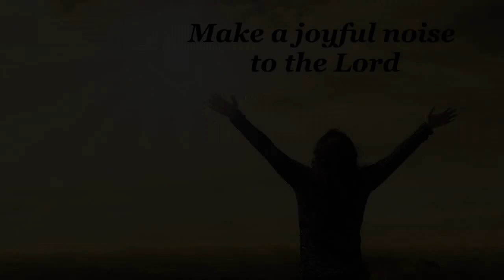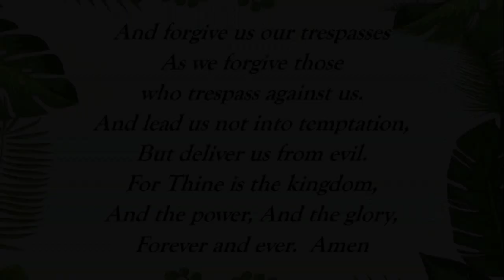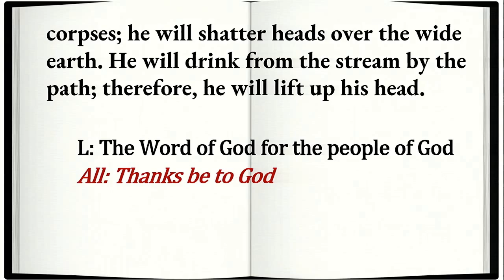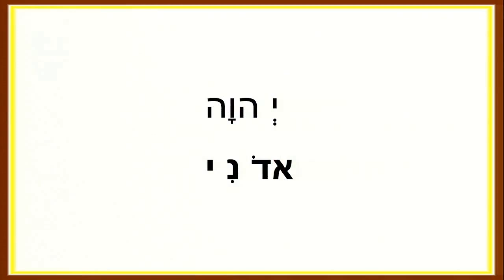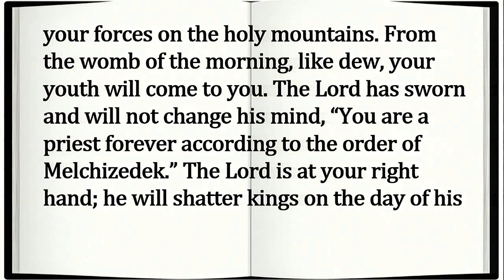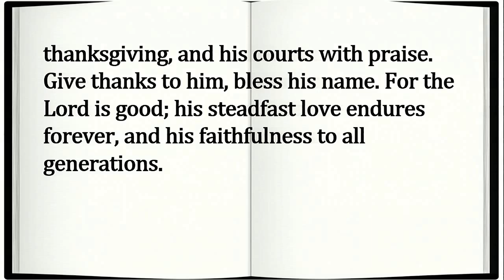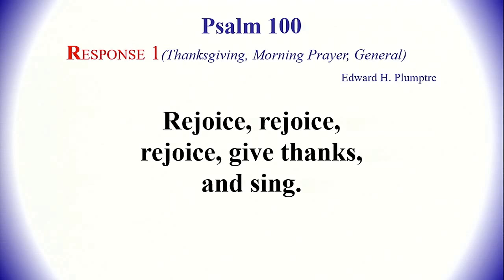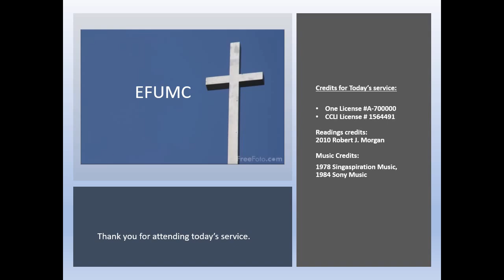2024 03 10 Message and Scripture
Shorter version of Elwood First UMC Service on March 10, 2024 containing Prayers, Scripture reading, and Message.